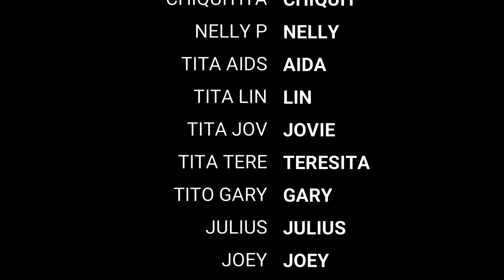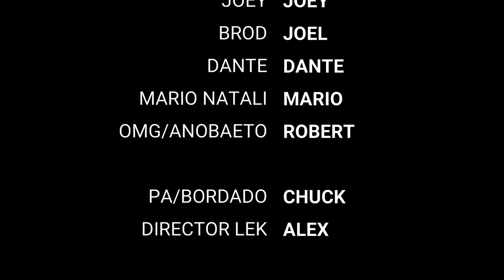Jhat Mahjong Premiere 02.05.23 Q&A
🏪🏪 Do you want to buy your own Mahjong Table. They have the best selection of Mahjong Table in North America.

Welcome po sa Jhat Mahjongero channel. Ang pambansang tambayan ng mga mahjongero. Bago po ang layout ng ating thumbnail ngayun. Ito na po ang magiging format namin simula ngauyun. Sana magustohan nyo. Masaya po pag maraming nanonood. Salamat po. 🀅🀅🀅

🔴 Re-uploading our work on another channel or anywhere else is strictly forbidden, you do NOT have permission to use our videos as they are now.
🔴 Anyone who steals our work and uploads it on another channel here on YT will have their channel terminated, and serious measures will be taken against them. Thank you!